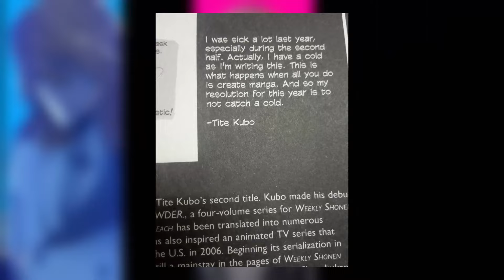Bleach TYBW Season 2 Is Shaking The Anime Industry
Today Im going over Bleach TYBW Season 2 and everything that goes into it. I talk about Bleach TYBW Episode 14 and speak about characters like Ichigo Kurosaki, Rukia kuchiki , Byakuya kuchiki, renji abarai, sosuke aizen, kenpachi zaraki, yhwach, uryu Ishida. The Season speaks about the conflict between the quincy's and the soul reapers and comes to a crucial point given yhwach's ability to steal bankais. Leaving the soul reapers to have to master their zanpakuto, specifically their shikai